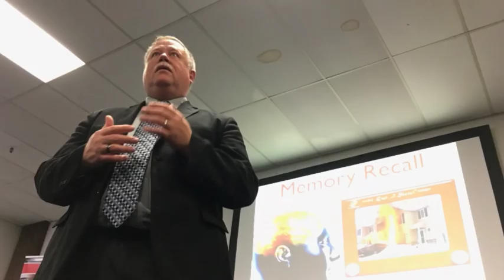The Violence Project: How to stop a mass shooting epidemic - SAM 389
This episode is an interview is with Dr. James Densley, discussing his book: The Violence Project: How to stop a mass shooting epidemic.

Dr. James Densley is Professor and Department Chair of Criminal Justice at Metro State University, part of the Minnesota State system. He is also co-founder of The Violence Project Research Center, best known for its mass shooter database.

Dr. Densley is the author or co-author of seven books, including the acclaimed, The Violence Project: How to Stop a Mass Shooting Epidemic, 50 peer-reviewed articles in leading scientific journals, and over 90 book chapters, essays, and other works in outlets such as CNN, The Los Angeles Times, USA Today, The Wall Street Journal, and The Washington Post.

Densley earned his doctorate in sociology from the University of Oxford.

Richard B. Gasaway, PhD, CSP is widely considered a trusted authority on human factors, situational awareness and the high-risk decision making processes used in high-stress, high consequence work environments. He served 33 years on the front lines as a firefighter, EMT-Paramedic, company officer, training officer, fire chief and emergency incident commander.  His doctoral research included the study of cognitive neuroscience to understand how human factors flaw situational awareness and impact high-risk decision making.

Stitcher Radio: SAMatters Radio
Google Play: SAMatters Radio
iHeart Radio: SAMatters Radio

The SAMatters Show is the longest running, fastest growing, safety focused weekly program on the Internet.